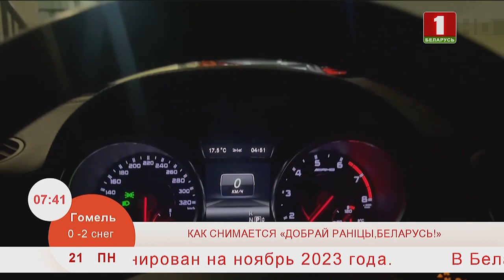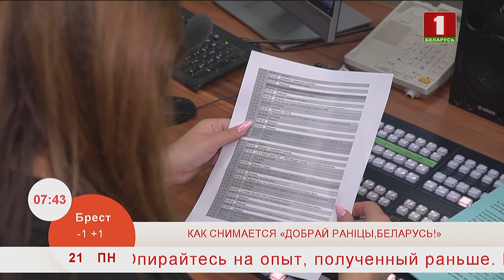Добрай раніцы, Беларусь. КАК СНИМАЕТСЯ «ДОБРАЙ РАНІЦЫ,БЕЛАРУСЬ!»